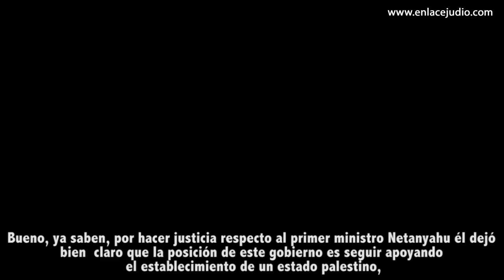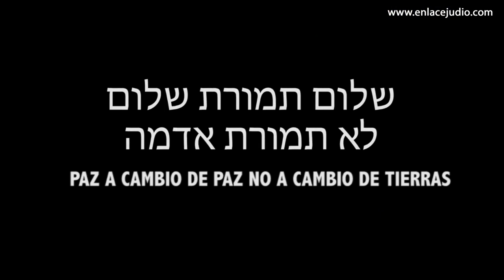Enace Judio - Discurso Caroline Glick